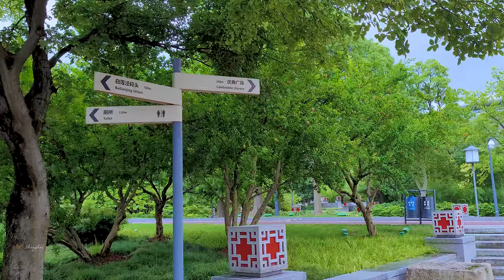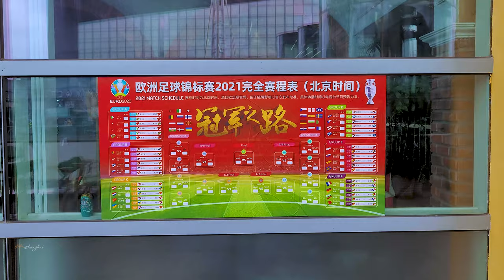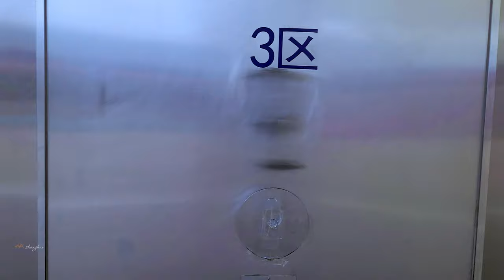China streets The beautiful scenery of Pudong Riverside \上海の街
After the implementation of the HuangpuRiver through project in Shanghai, the environment on both banks of the Pujiang River has been renovated, and the environment has been greatly improved. The beautiful scenery on both sides of the river has returned to the citizens. Today we came to Pudong’s former ExpoPark exhibition area and strolled along the banks of the Huangpu River to enjoy the first phase. This beautiful scenery.